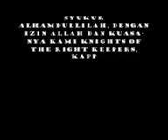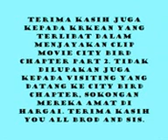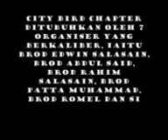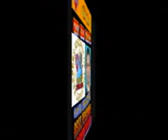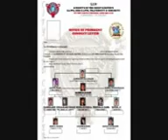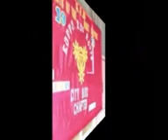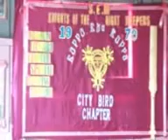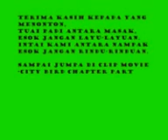CITY BIRD CHAPTER PART 2A.wnv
SELAMAT MENONTON CITY BIRD CHAPTER PART 2A
UNTUK ALL KRKEAN